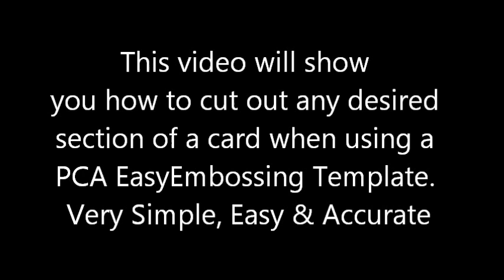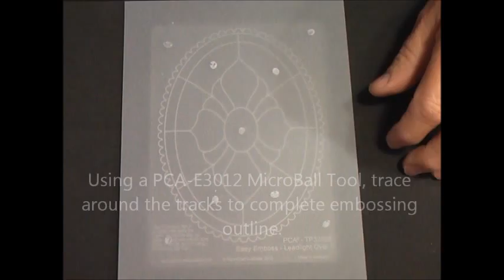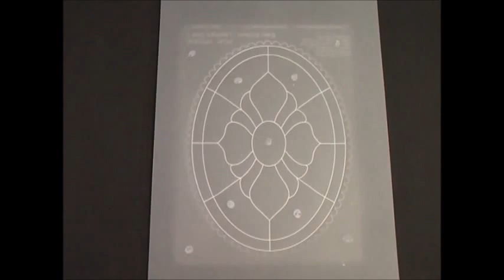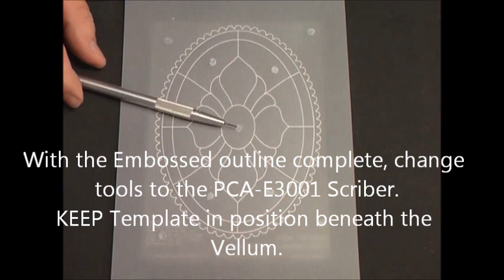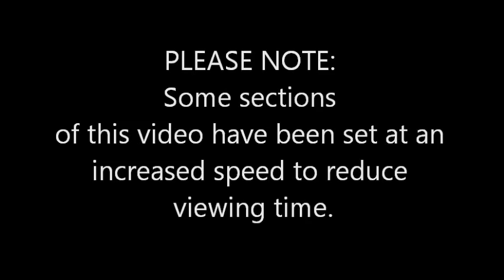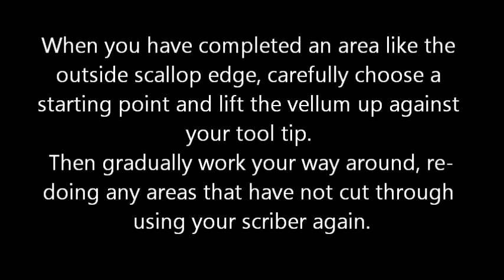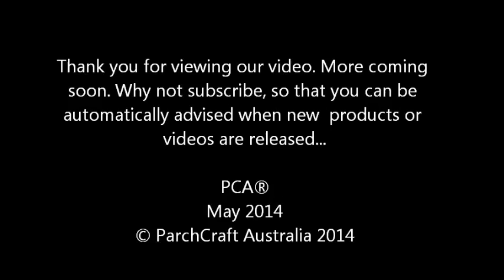Parchment Craft - PCA NEW Cut Out method!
PCA here! We've discovered a GREAT new way of doing the cut out areas in your parchment projects using any of our Embossing Templates it leaves a neat clean edge and the smallest of details can be EASILY cut OUT or AROUND... watch and learn how! So much easier than perforating tools or craft knives or scissors but extremely accurate. and your favourite parchment craft vendors.